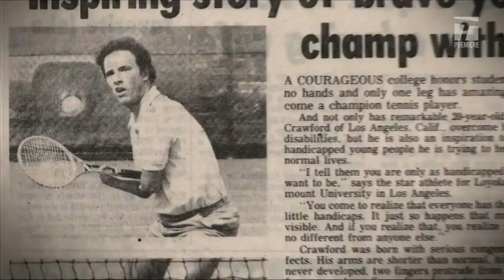Roger Crawford’s inspirational story featured on the Tennis Channel during the U.S. Tennis Open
Keynote speaker Roger Crawford has been inspiring audiences for over thirty years. In this video, you will see that before Roger motivated audiences on Center Stage, he achieved phenomenal success on Center Court. Sports Illustrated has recognized Roger as “One of the most accomplished physically challenged athletes in the world.” As you will see, because of Roger’s extraordinary life experiences, he offers a unique perspective on how to adapt, innovate and achieve a competitive edge.

Today, Roger Crawford is a leading expert on increasing levels of performance, developing better leaders, and accomplishing remarkable results. He has helped over 3,000 audiences go beyond acceptable to achieve the exceptional.

Roger's speaking presentations are perfect for Corporate Events, Association Meetings, Conventions and Sales Meetings.  His unforgettable message will inform, inspire and influence your organization.